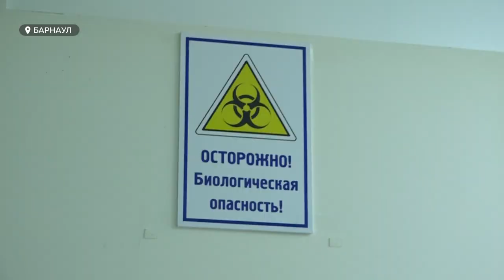Полтысячи человек готовы принимать ежедневно в ковидном отделении Диагностического центра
Полтысячи человек готовы принимать ежедневно в ковидном отделении Диагностического центра. Речь идёт о пациентах, которые по каким-то причинам не смогли попасть в свои поликлиники. Напомним, на днях работу учреждения разделили на две зоны: чистую и красную. Они строго изолированы друг от друга. О том, как теперь ведётся приём пациентов в Диагностическом, и почему пока рано расслабляться, расскажет Ирина Корчагина